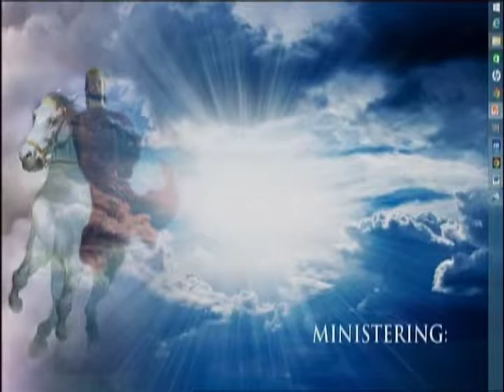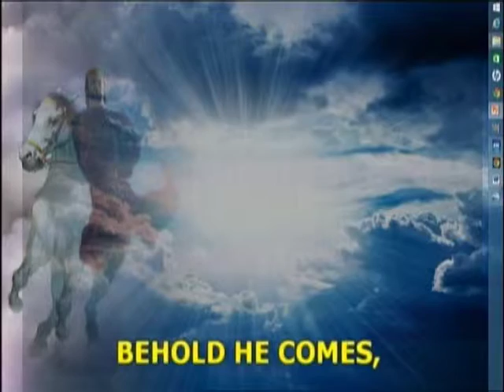LFC Goshen Choir - Days of Elijah